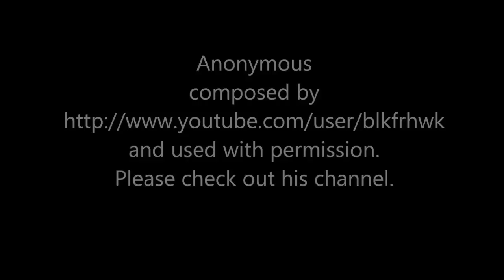Master martial artist and intelligent motorcycle smash evil!Silver Hawk (fei ying) 2004 movie review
My Silver Hawk (2004) movie review. A Fei Ying martial arts film that stars Michelle Yeoh, Richie Ren, Luke Goss, Susan Chan, Brandon Chang, and Daming Chen. It was directed by Jingle Ma. A master martial artist takes on a costumed persona and with the help of her brilliant tech team and intelligent motorcycle smashes evil wherever they find it.